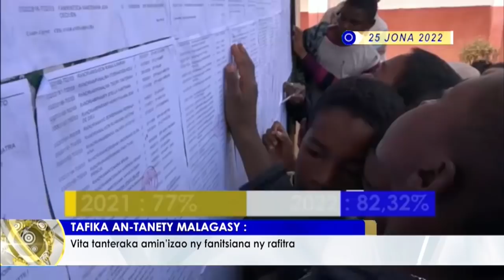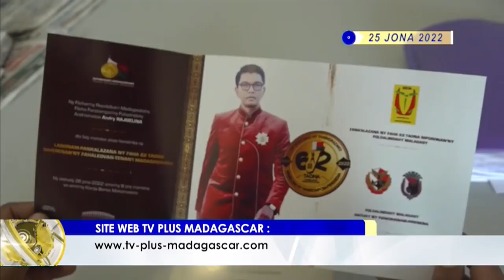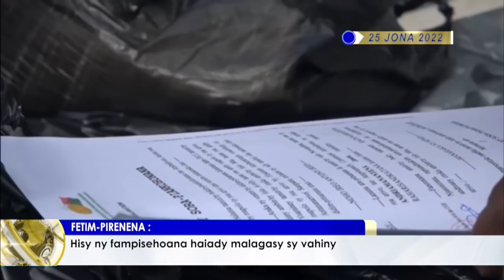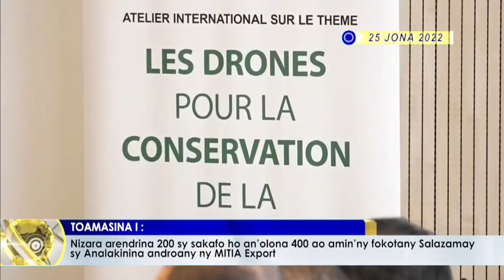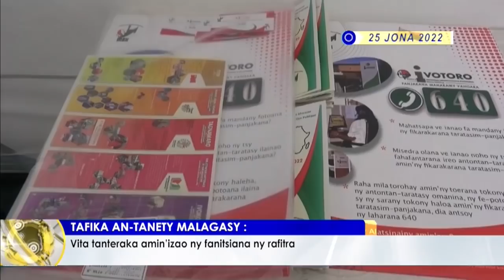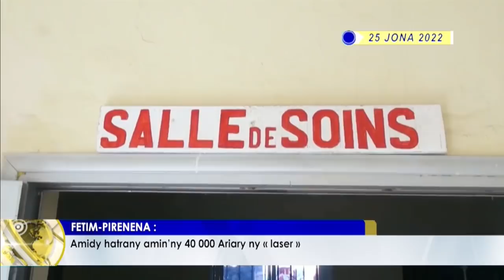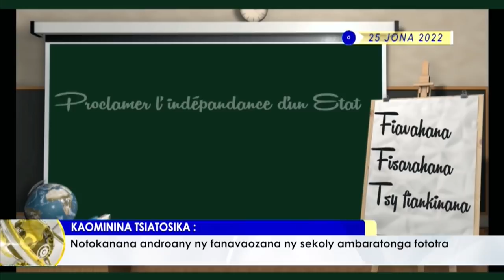VAOVAO LIVE DU 25 JUIN 2022 BY TV PLUS MADAGASCAR